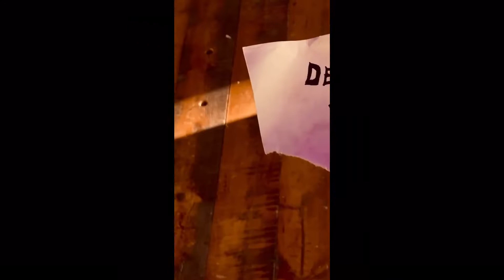Tanya Degurechaff makeup tutorial - plus masquerade Performance￼! (Saga of Tanya the Evil )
Cosplay is not a means of warfare